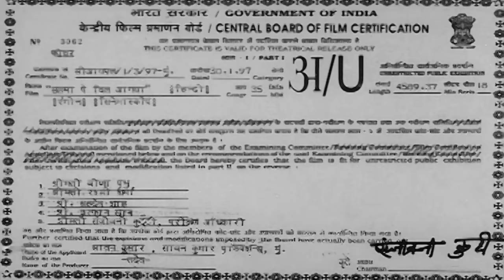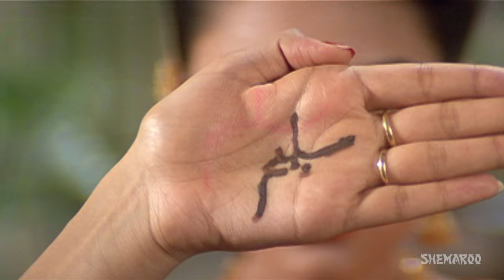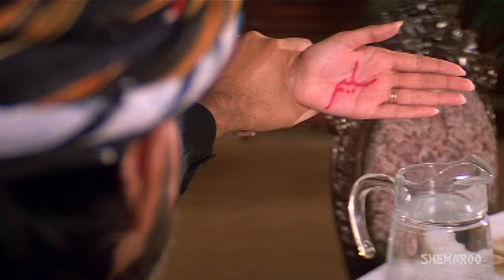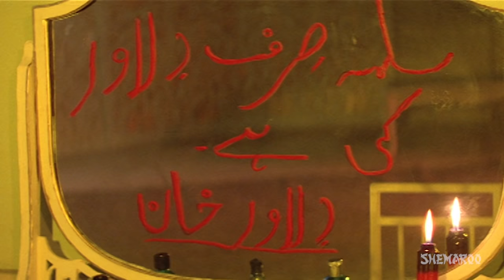Salma Pe Dil Aa Gaya {1997}{HD} - Ayub Khan, Milind Gunaji - Hit Romantic Movie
Salim and Salma, born in two different rival Pathan tribes, are in love with each other. The main head of all the tribes adds fuel to the fire for his own interests leading to a war like situation among the tribes. The lovers cannot stand this and elope. They take shelter with of a holy man who believed in brotherhood and love. Could their love triumph?